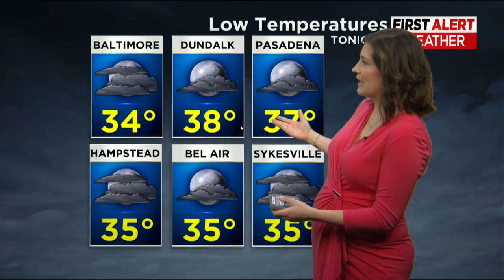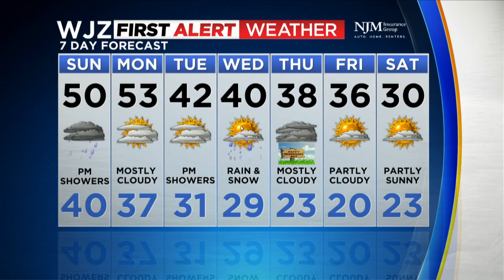Meteorologist Molly Robey has your Saturday evening forecast